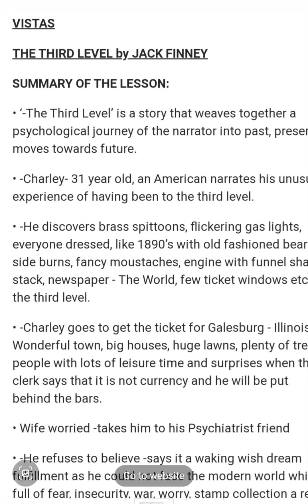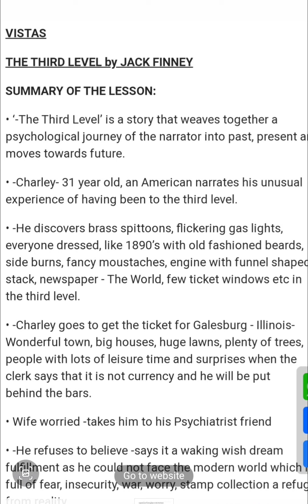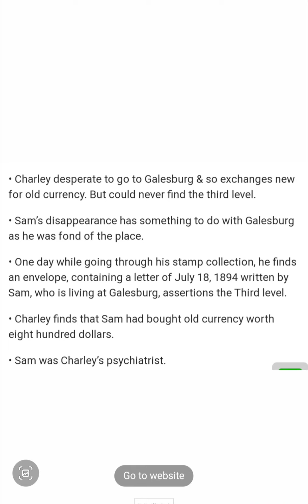12 Main points of Ch.1 The Third Level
Discussion  on the Main points of the chapter